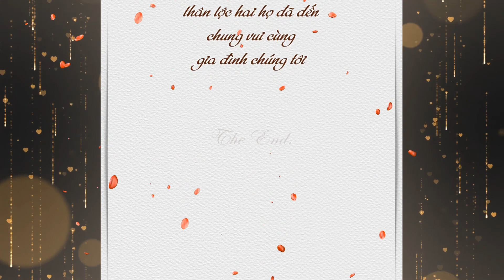Ngoc Ly & Van Cao HD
Ly cao (Romantic love)